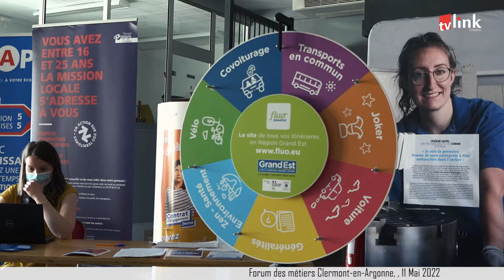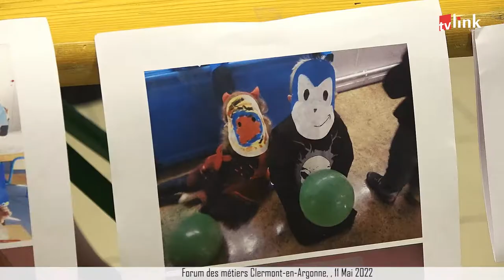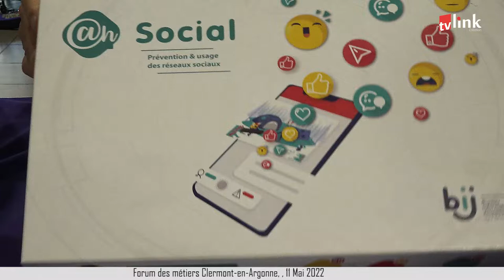Forum des métiers , 11 Mai 2022 , Clermont-en-Argonne